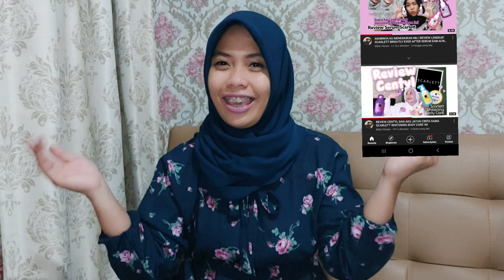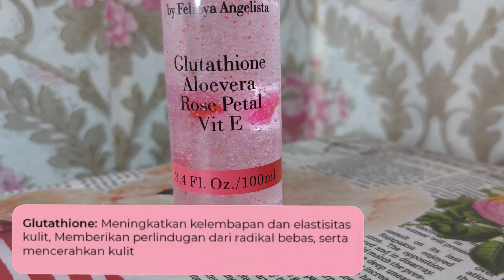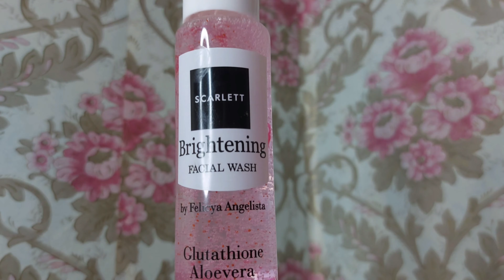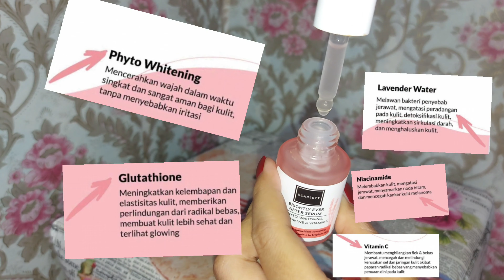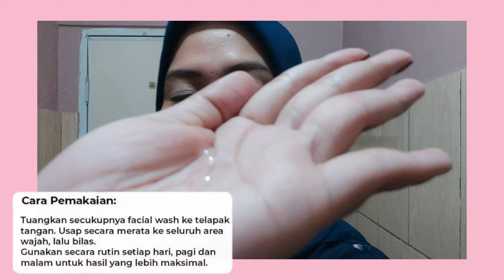Review Brightly Ever After Series Face Care Scarlett Whitening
Hi Micyners,

kalau kalian mau punya rangkaian Brightly Ever After Series seperti aku kalian bisa klik link di bawah ini ya :

Welcome to Mikki Fitriani Vlog (intro): (00:00​)
Overview: (00:14​)
Product overview: (01:28​)
Step by step usage: (11:54​)
Product price: (14:02​)
Where to place your order: (14:14)
Comment, like, and subscribe (outro): (14:27​)

Cast and Crew:

Host: Mikki Fitriani
Videographer: -
Video Editor: Mikki Fitriani
Narrator: Mikki Fitriani
Make up: -
Content Writer: Yusuf Nelwandi@TheNelwandi

**Mikki Fitriani Channel**

Or DM our IG or Tiktok